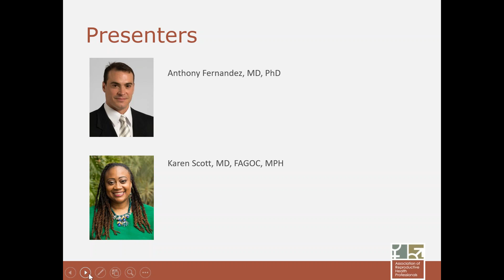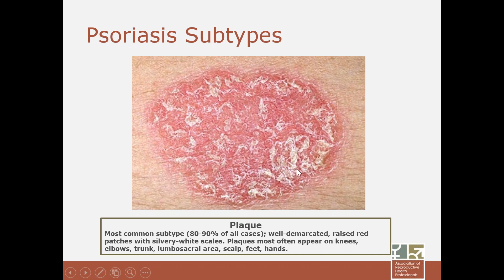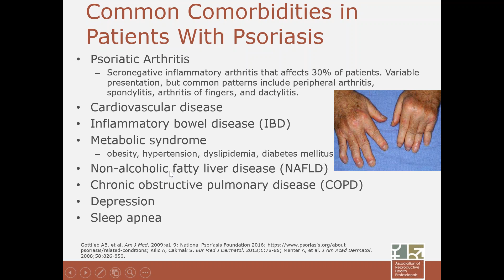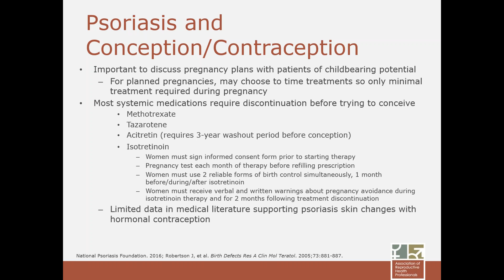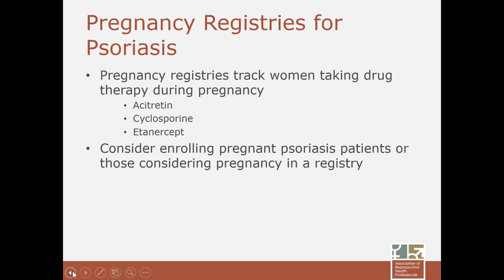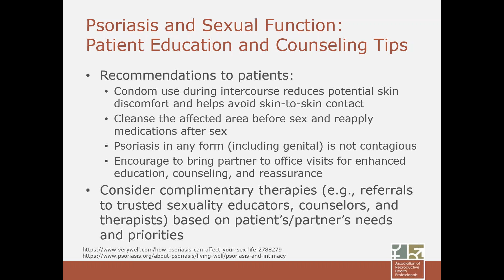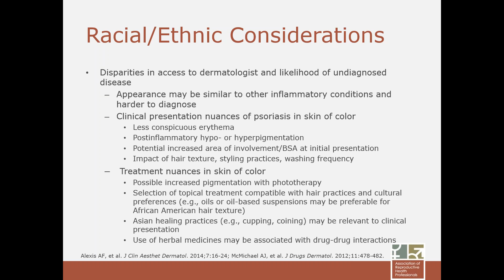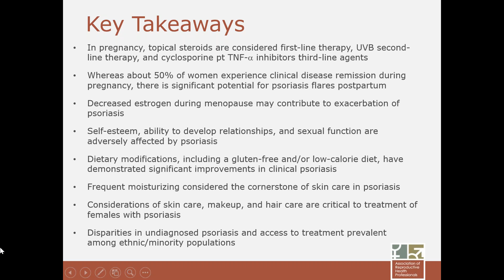More than Skin Deep: Managing Psoriasis across the Reproductive Lifespan (Part 2/2)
About 20% of women have psoriasis, and more than 30% of psoriasis patients experience it on their genitals, which can profoundly affect their sexual health. Please click the "SHOW MORE" link below to access links to the pre- and post-tests you're required to complete to receive CE/CME credits for this activity.

Your CE/CME accreditation certificate then will be generated and emailed to you within about four weeks.